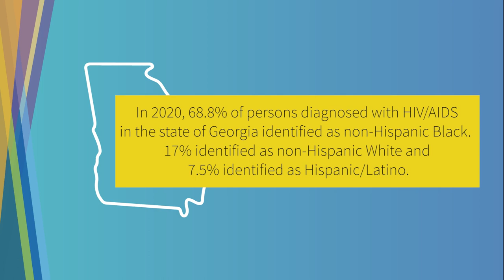End the Epidemic: HIV Fast Facts with Elias Berhanu, MPH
The Satcher Health Leadership Institute (SHLI) at Morehouse School of Medicine (MSM) is leading a dynamic initiative that will address the structural barriers in HIV care impacting Black communities in the Southern United States. Specifically, this project will focus on people living with HIV (PLWHA) in Atlanta, Georgia, New Orleans and Baton Rouge, Louisiana.